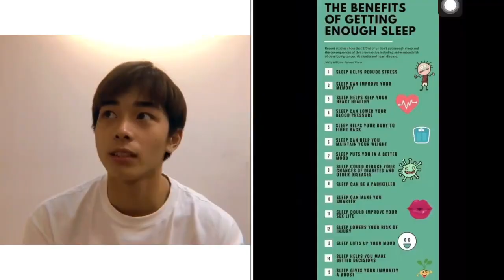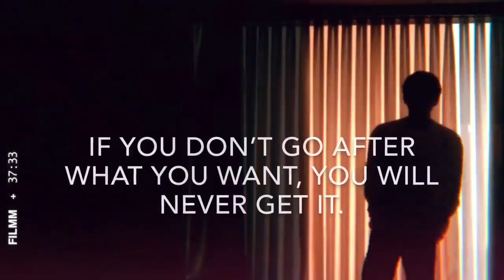BGYO Gelo (Short & Long Term Goals Vlog)